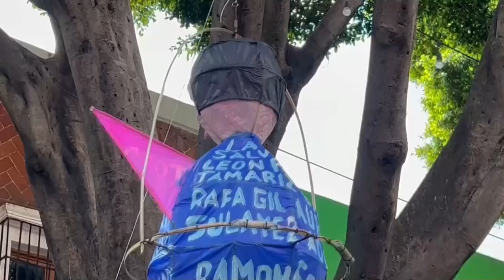Quema de Judas Iscariote en el centro de México regresa tras la pandemia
Cientos de feligreses retomaron la “quema” a políticos, artistas, expresidentes del país, entre otros personajes durante la representación de la quema del Judas Iscariote en el Sábado de Gloria, en el Barrio del Artista ubicado en el central estado mexicano de Puebla.